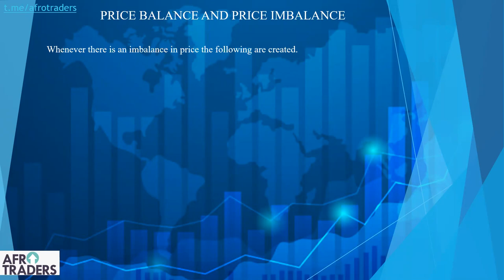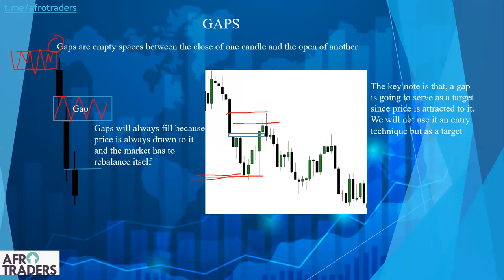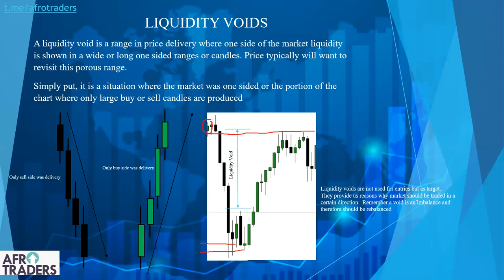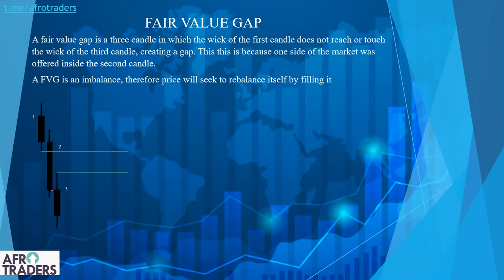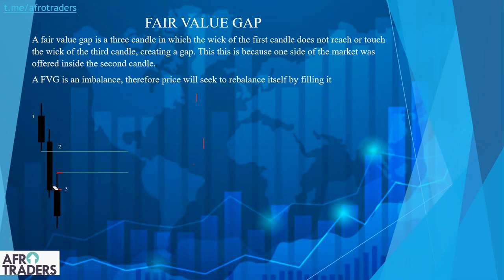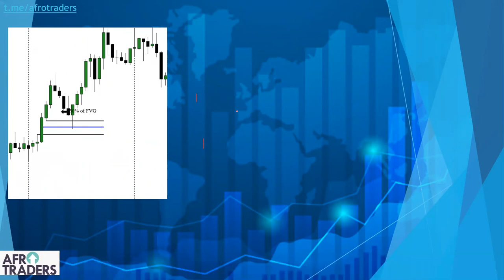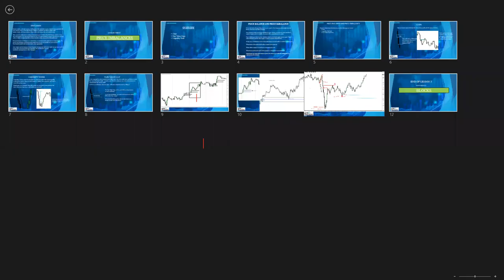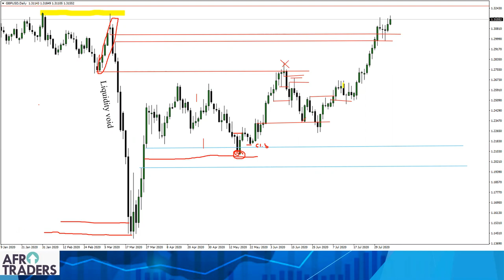PRICE IMBALANCES-PART 2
There are two reasons behind the move of price. The first is to absorb liquidity and the second is to correct imbalances. Understanding where the imbalances are, will help to know where the market is likely to move next